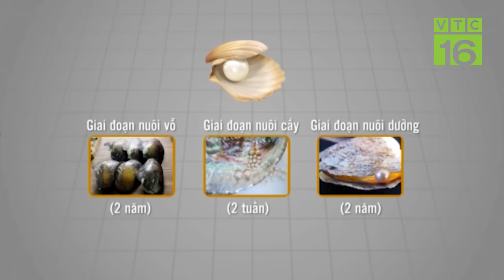"Bắt" trai nhả ngọc 4 mùa, thu tiền tỷ mỗi năm I VTC16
VTC16 | Với cách làm đặc biệt, 1 nông dân Ninh Bình đã "bắt" trai nước ngọt nhả ngọc 4 mùa và thu về tiền tỷ mỗi năm.